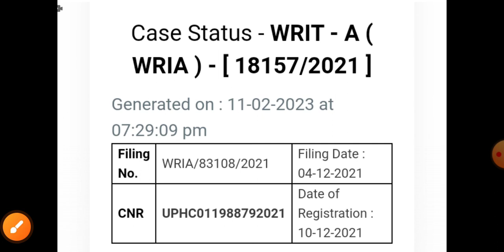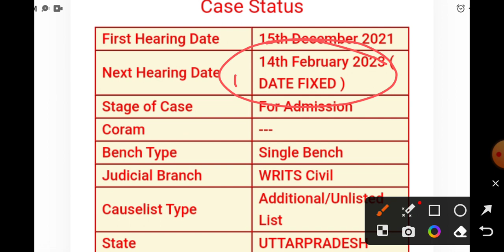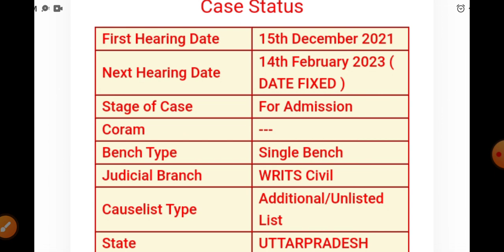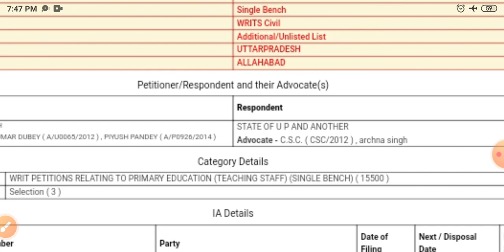JUNIOR AIDED LATEST NEWS TODAY | जूनियर ऐडेड शिक्षक भर्ती न्यूज़ | JUNIOR AIDED COURT UPDATE TODAY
JUNIOR AIDED LATEST NEWS TODAY | JUNIOR AIDED LATEST NEWS | JUNIOR AIDED COURT UPDATE TODAY | जूनियर ऐडेड शिक्षक भर्ती न्यूज़
जूनियर ऐडेड शिक्षक भर्ती | आज की कोर्ट केस अपडेट 10 फरवरी | सुनवाई समाप्त | अगली डेट ❓

SSC RECRUITMENT
UPSSSC
69000 latest news
69000 super
uppsc upsssc
upcs prelims
upsssc news
new teacher
upssc results
super tet latest news
up tet
upsc
uphesc
uphessb
lower pcs
current affair
up news
It news
sarkari naukari
ssc news
exam result
target with Ramesh sir news
ssc news
bpsc
bihar news
uttar pradesh news
Rajasthan news